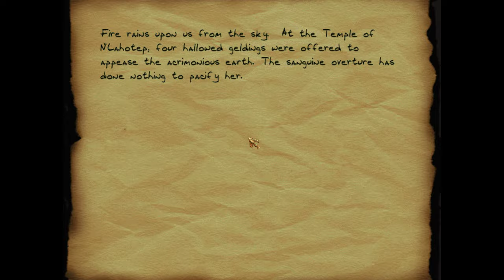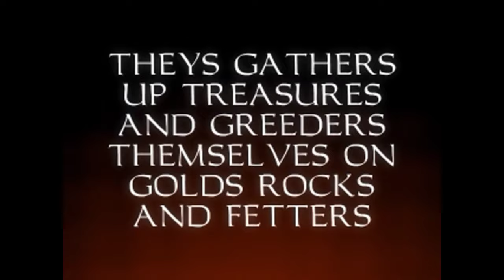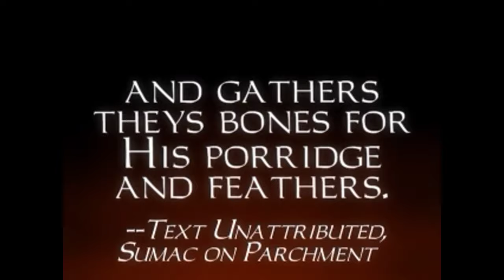Thief Gold [12] The Lost City Pt. 2 // No Working Tavern in this Underground Cavern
No sound because OBS decided it wanted to stop recording audio.

Not an enjoyable level.